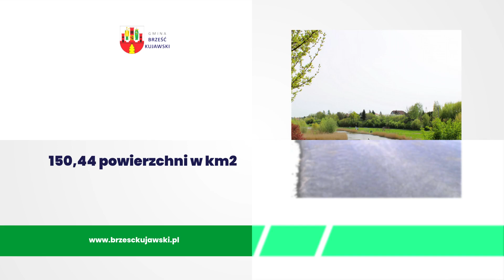Gmina Brześć Kujawski Urząd Miejski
Gmina Brześć Kujawski to jednostka podziału administracyjnego. Z kolei Urząd Miejski to jednostka organizacyjna gminy, wspierająca działalność burmistrza miasta. W ramach zadań własnych i zleconych zajmujemy się m.in. poborem podatków lokalnych, przygotowywaniem przetargów inwestycyjnych oraz ochroną środowiska.

Działamy też na rzecz ochrony zabytków, w tym tych sakralnych, wspieramy instytucje kultury oraz gospodarujemy odpadami komunalnymi. Zajmujemy się też wynajmem terenów należących do gminy. Więcej informacji o działalności Urzędu Miasta Brześć Kujawski zamieściliśmy na stronie internetowej: